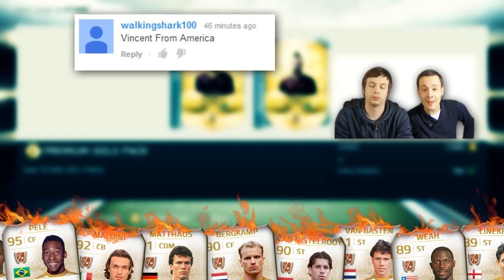FIFA 14: THE LEGENDS ARE BORN!!! LETS FIND ONE!!!!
This video is part of a Road To Glory series on FIFA 14. Giving tips, and building our team step by step.

Download Our Intro/Outro Song Below!
"The FIFA Song" By TwoSyncFIFA

TwoSyncFIFA (Mat and Chris- AKA, BABA)